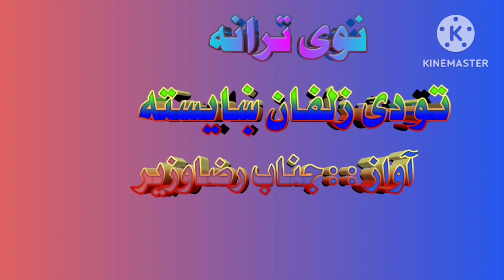Raza wazir pashto new trana 2023رضاوزیرنوی ترانہ پہ زړه پورې/په جالبه انداز کې/شاعر::محترم ٹکورملنگ